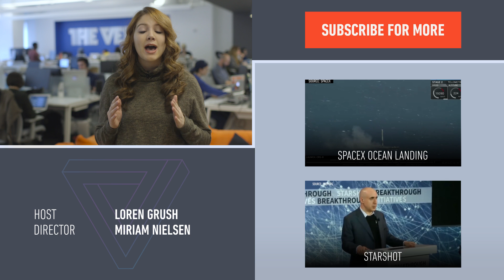SpaceX is sending spacecraft to Mars in 2018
Elon Musk is taking a big first step toward colonizing Mars. His company SpaceX announced plans to start sending spacecraft to the Red Planet as early as 2018. That means SpaceX could be the first private company to land hardware on another planet.